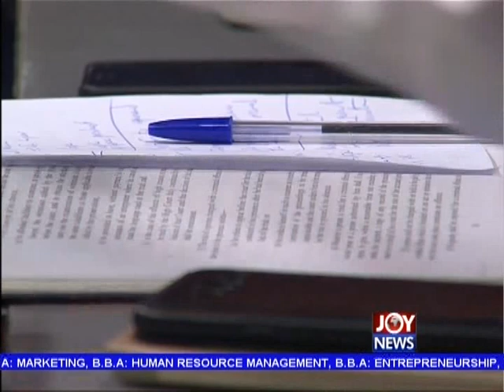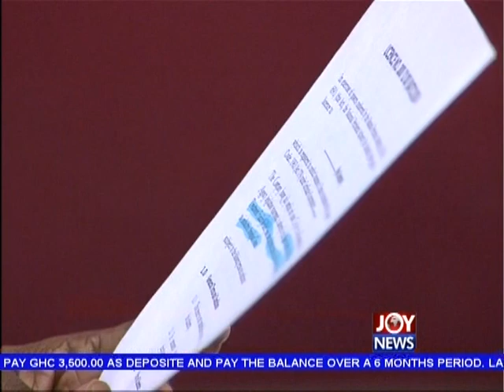BOST Scandal - Newsfile on JoyNews (8-7-17)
Bureau of National Investigations (BNI),  National Petroleum Authority (NPA) clear Bulk Oil Storage and Transportation Company Limited (BOST) Managing Director  (Alfred Obeng )  but Minority suspects cover-up